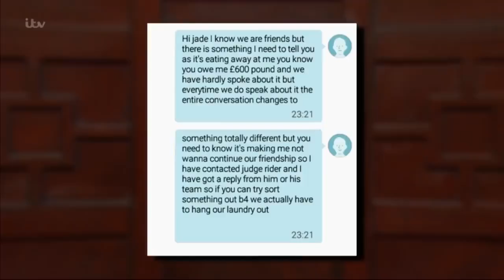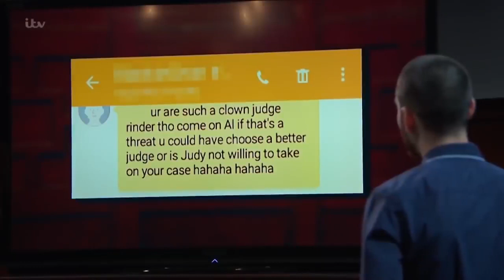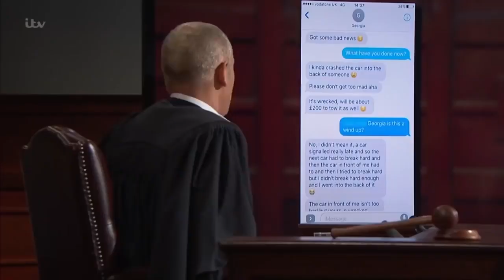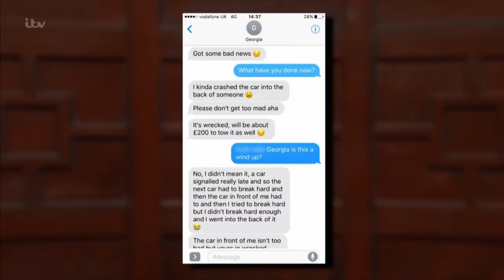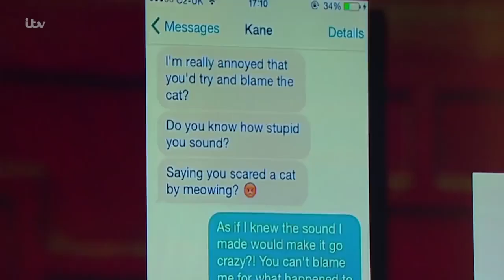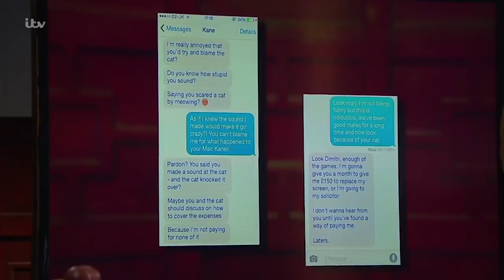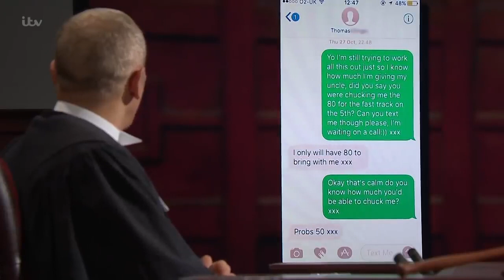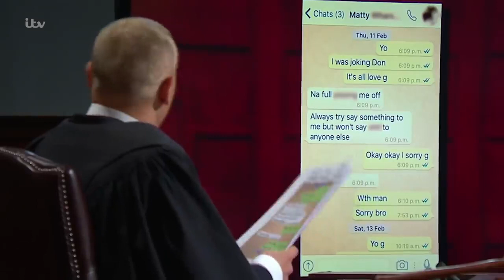14 Judge Rinder Reads Funny Text Messages Compilation Judge Rinder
In order to understand how the claimant would advertise an event, Judge Rinder proposes a new hypothetical event - Judge Rinder's Rave.